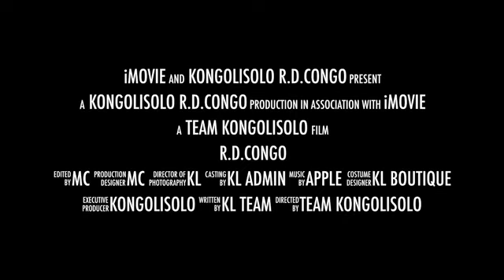RDC : l'ennemi du Congo, c'est Félix Tshisekedi; Chers Congolaises et congolais, sachez que votre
ennemi, c'est n'est ni le Rwanda, ni l'Ouganda, ni le Burundi, ni les Blancs (Mindele) encore moins les Occidentaux; votre ennemi a un nom - Félix Antoine Tshisekedi Tshilombo

Aujourd'hui, nous donnons pleinement raison à Honoré Ngwanda avec son Apareco, aux combattants et aux activistes : « Félix Tshisekedi est plus dangereux que Joseph Kabila ». Car en 2 ans, Félix Tshisekedi a fait ce que Kabila n'a pas pu faire en 18 ans.

Félix Tshisekedi, alias Fatshi Béton, a confirmé l'existence d'un peuple ou d'une tribu qui n'existe pas au Congo : les Banyamulenge. Félix ne veux pas expulser l'ambassadeur Rwandais en poste à Kinshasa Monsieur Vincent Karega, qui a tenu des propos négationnistes et dénigrant envers les Congolais en niant mordicus le rôle du Rwanda dans les massacres des Congolais. Comme si cela ne suffisait pas, Félix Tshisekedi vient de céder Minembwe aux immigrés Rwandais.

Avec tout ça, n'est-ce pas que Félix est coupable d'une haute trahison du Congo et du peuple Congolais ? Le Fils du soi-disant opposant historique et charismatique Étienne Tshisekedi n'est en réalité qu'un patin qui exécute le plan de balkanisation de la République démocratique du Congo (RDC). L'on comprend alors pourquoi Étienne Tshisekedi était l'allié d'Azarias Ruberwa et du RCD (Rassemblement Congolais pour la Démocratie) avant la Signature des Accords de Sun City.

Maudit soit la famille Tshisekedi. Toute leur progéniture est maudite jusqu'à la quatrième génération. Car le régime Tshisekedi affirme accomplir ce qui a été entamé par les autres. Tshisekedi ne peut donc pas avoir un avis contraire pour l'intérêt supérieur du Congo et du peuple Congolais ? C'est bien lui qui vient crucifier et sacrifier le Congo et les Congolais. Félix Tshisekedi et toute sa famille, c'est une bande de traîtres de mauvais goût.